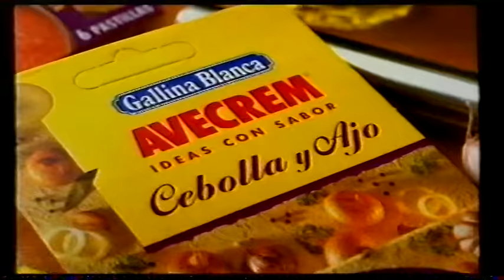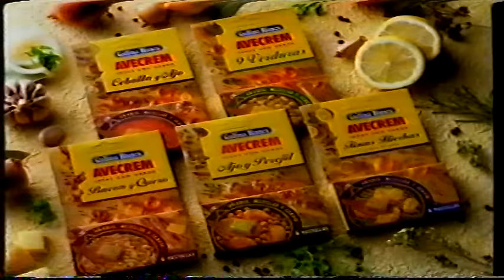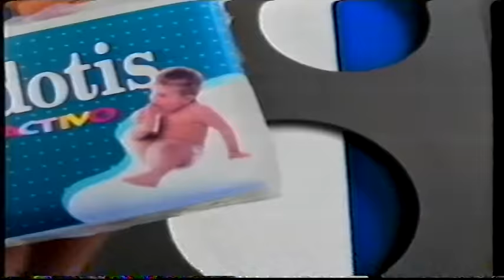TVE 2 | Bloque de anuncios ??/05/1999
00:00 TURBOPEONZAS
00:13 CHEETOS RIZOS
00:34 POLLY POCKET
00:54 AVECREM
01:04 MUÑECAS REPOLLO
01:25 PANTENE PRO-V
01:46 BOLD
01:56 PHILADELPHIA
02:07 CAMY GIRA HOP
02:28 MCDONALD'S
02:48 DODOTIS
03:19 PROMO TVE1: AL FILO DE LO IMPOSIBLE
03:32 COLA CAO
03:58 MAGGI TOP2